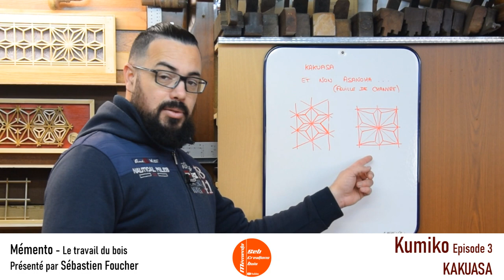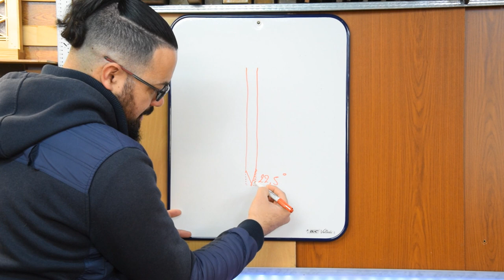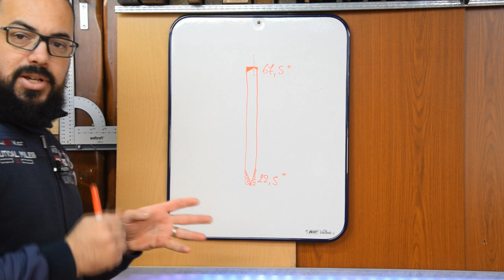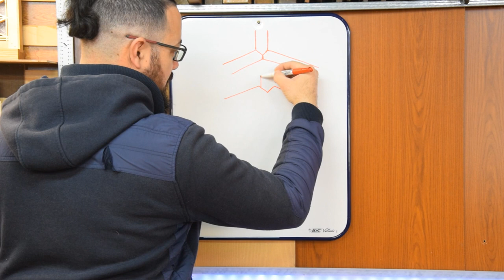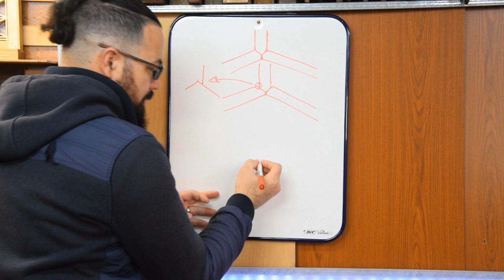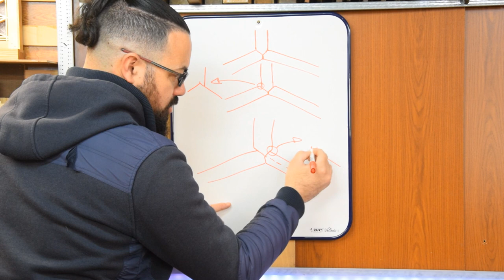kumiko EP3 - Asanoha / Kakuasa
Kumiko EP2 - Les bases - 2ème partie

Bonjour,
Voici l'épisode 3 de cette série avec une création que vous allez pouvoir reproduire facilement.

Vous pouvez me soutenir par le biais de différentes façon :

Quand vous achetez sur Amazon en passant par un de mes liens comme

Vous pouvez consulter les offres en don-contre-don disponible par le biais de Tipeee

AmicalementSeb

Scie Japonaise TOP QUALITÉ et

Ou le LOT de 3

Mes ciseaux à bois KIRSCHEN :
Ciseau de paume
Personnellement, j'utilise des Crown.

Mes outils de traçage :
Réglet de toupie

Pierre d'affutage